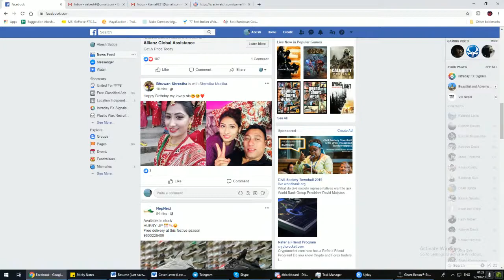Tom Clancy's Ghost Recon Breakpoint